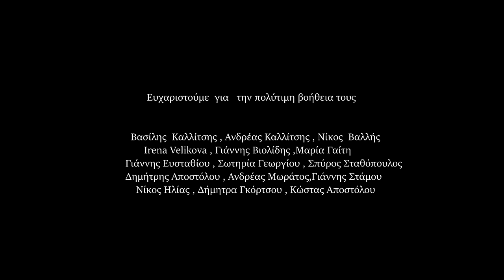TEMPUS |Greek short film(Eng subs)|Ελληνική ταινία μικρού μήκους(2022)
Greek short film | sci-fi (2022) |Selected by 4 international film festivals .

A Scientist  tries to manipulate time...

Director : Yorgos Gortsos
Cast  : Vassilis Koutsouras
Writers :  Anthi Apostolou - Vassilis Koutsouras -Yorgos Gortsos